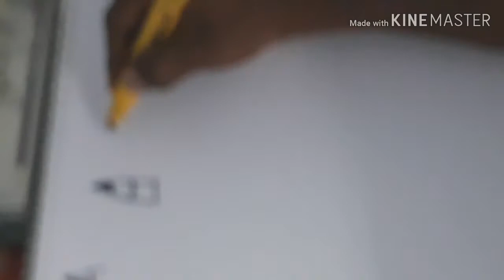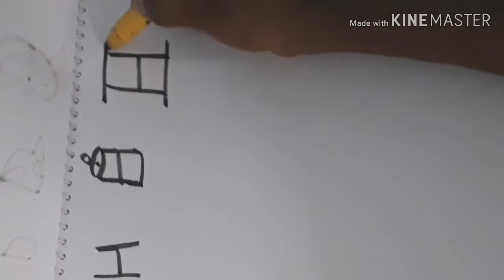Kids drawing Alphabet Arts...👌👌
Prashanth Arts